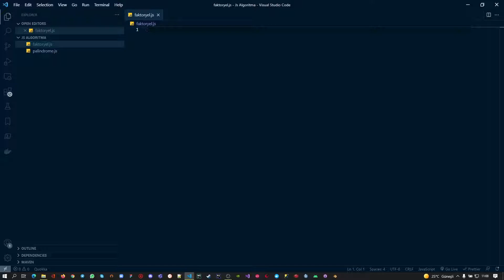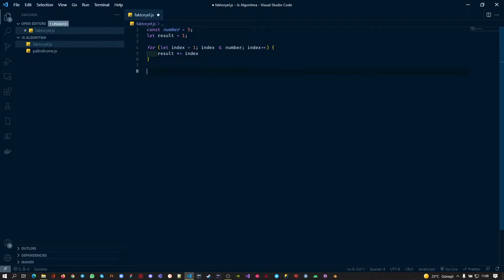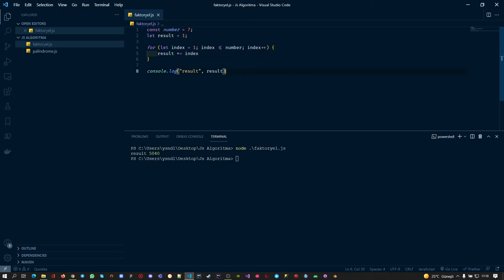Javascirpt Algoritmalar - 2 (Faktoryel)